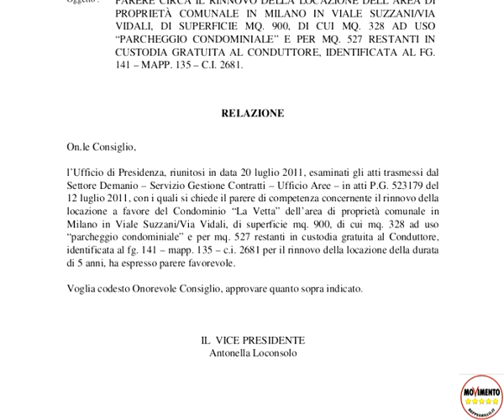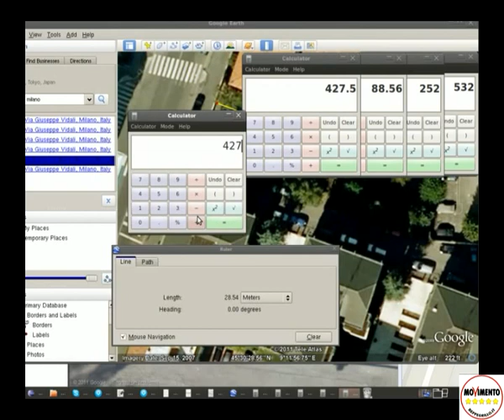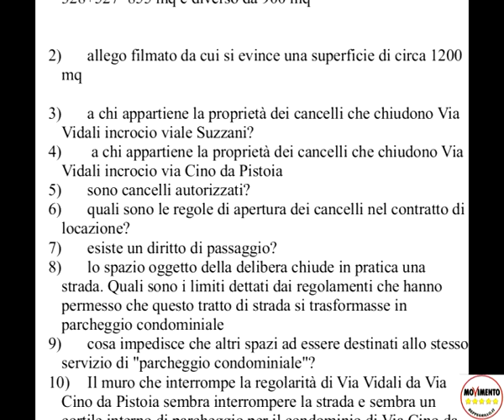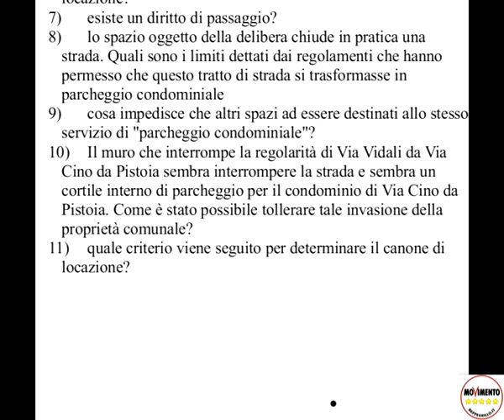Movimento 5 Stelle zona 9 Milano strade uso parcheggio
sottofondo injustice di Stefano Mocini